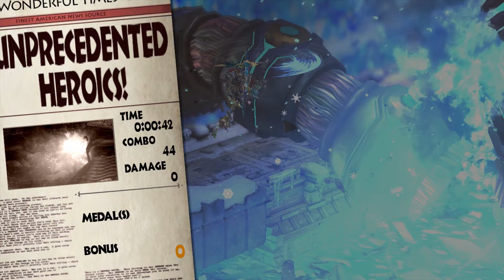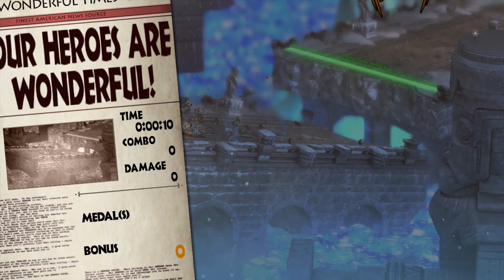Let's Play The Wonderful 101 (#18) - Trapped Under Ice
In this episode we complete the entirety of Operation 6 and I might have rambled for a bit about Lucha Underground.

What do you get when you mix Viewtiful Joe, Bayonetta, Devil May Cry, Okami, and the stylings of Japanese tokusatsu? The Wonderful 101. Director Hideki Kamiya of Platinum Games has created another stylish character action classic classic with Wonderful 101. The game is extremely hot-blooded, intense, and wonderfully over the top.

Wonderful 101's core conceit revolves around the hundred playable characters all on-screen at once. These wonderful ones can unite into gigantic weapons to take on the alien threat of the geathjerk. Simply describing doesn't do justice to how crazy and complex the scenarios and combat systems in W101 are.

Due to the game's niche audience, exclusivity to the Wii U, and Nintendo's poor marketing, Wonderful 101 sold disastrously poorly. Hopefully this let's play shows you why this deserves more recognition.